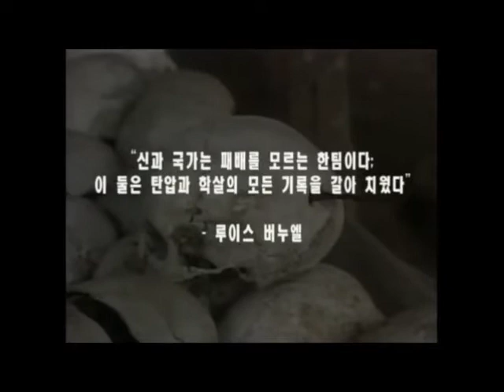(6)Propaganda - Emulating Psychosis